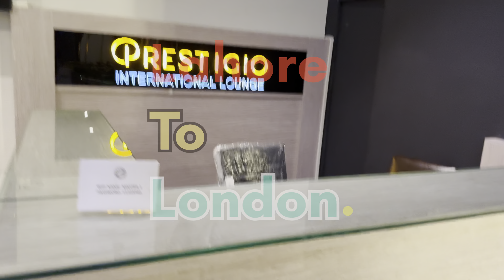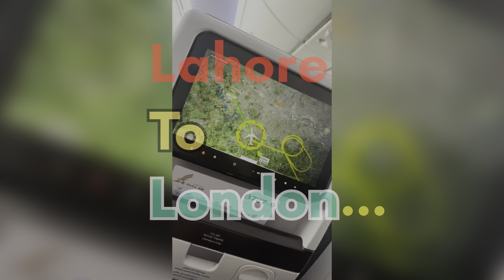Pakistan to london cheapest flight Heathrow airport International student Question Answer in uk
Pakistan to london
Lahore to london
Cheapest flight
International student